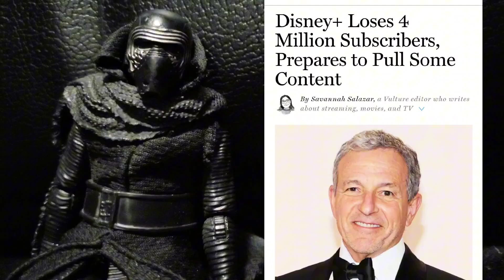Why Me Building This Lego Razor Crest Is Better Than The Grifters!!!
Today I will show why my Lego Razor Crest is better than what they post on a daily basis!!!